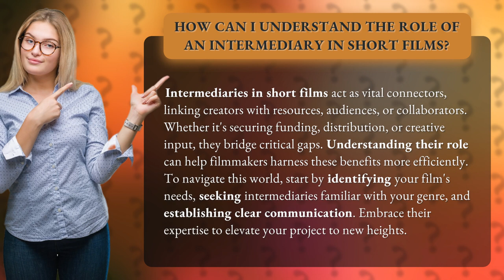How Can I Understand the Role of an Intermediary in Short Films?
Unleashing the Power of Intermediaries in Short Films • Power of Intermediaries • Discover how intermediaries in short films can be game-changers, connecting creators with resources, audiences, and collaborators. Learn how to identify your film's needs, find the right intermediaries, and leverage their expertise to take your project to new heights.